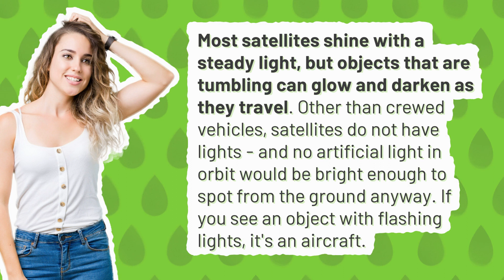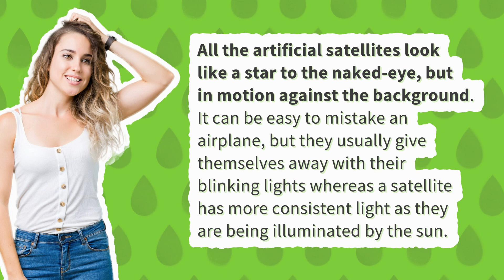How do you identify a satellite in the night sky?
Night Sky Tonight From My Location Satellite

00:00 - How do you identify a satellite in the night sky?
00:26 - Can a satellite look like a shooting star?
00:45 - Does a satellite look like a bright star?